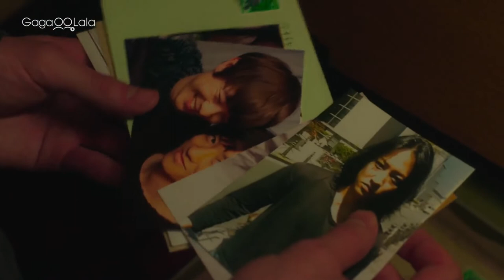His movie | Shun and Nagisa | Falling | MV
Movie: His (2020)
Genre(s): Romance, Life, Drama, Family
Cast: Miyazawa Hio, Fujiwara Kisetsu, Matsumoto Wakana
Music in this video
Song: Falling
SME (on behalf of Columbia); UNIAO BRASILEIRA DE EDITORAS DE MUSICA - UBEM, ASCAP, LatinAutor - UMPG, Global Music Rights LLC, CMRRA, LatinAutorPerf, UMPI, UMPG Publishing, and 12 music rights societies
- - Except for the edit, nothing else in the video is owned by me. - -